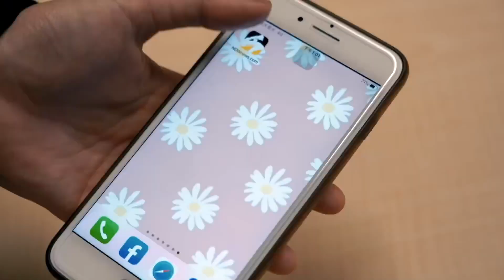中職／棒打老東家！王勝偉驚天3分砲一棒打倒兄弟